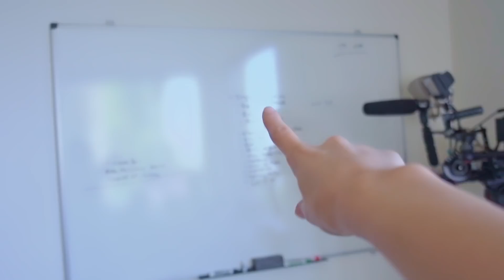ANNIKA EATS MY HAT! + NEW HOUSE TOUR